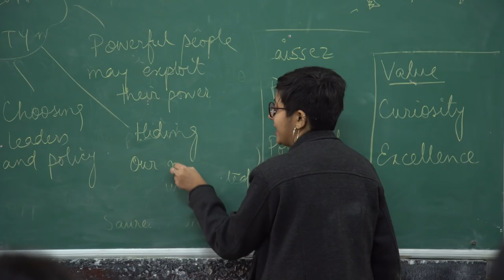Fellow Interview - Ishani and Sanjana